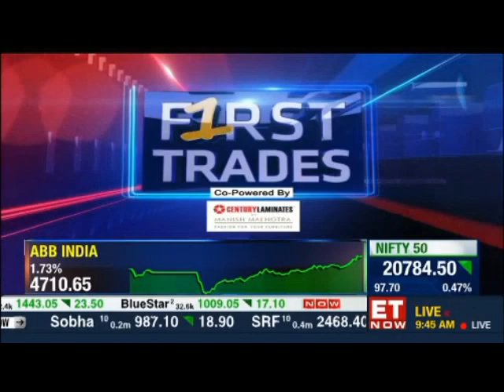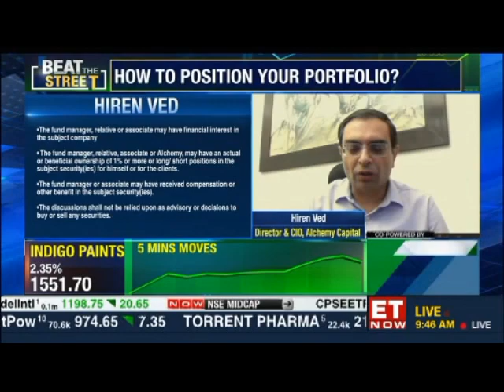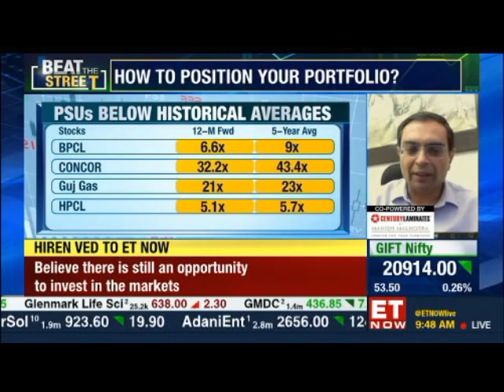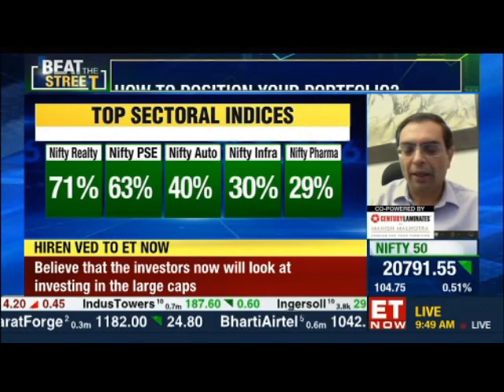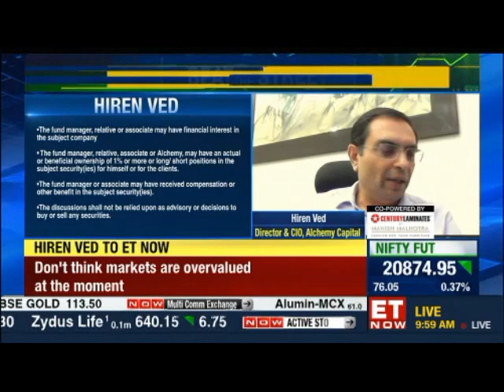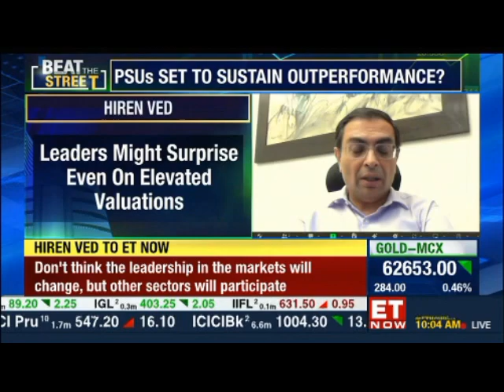Hiren Ved interacts with ET Now | Beat The Street - December 05, 2023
Hiren Ved, Director & CIO at Alchemy Capital Management in an engaging conversation with Nikunj Dalmia on ET Now's Beat The Street segment.

Hiren shared his insights on the robustness of the current bull market. His optimism emphasizes the importance of staying invested to capitalize on the market's enduring strength, expressing a positive outlook for 2024.

to learn more about Alchemy Capital and our services.